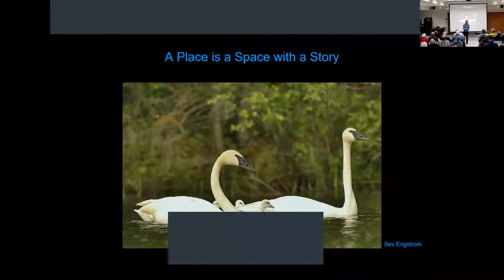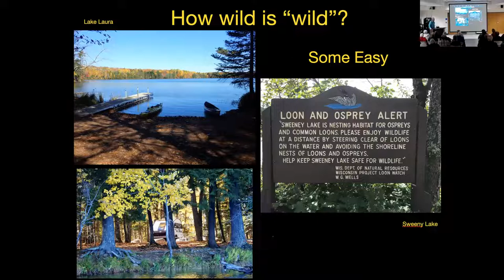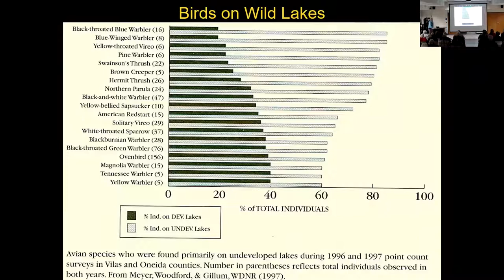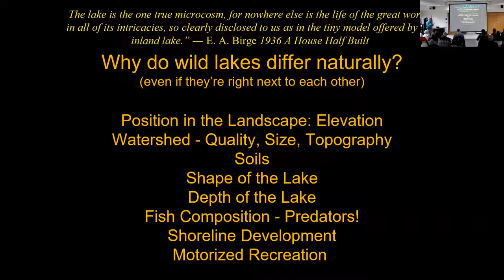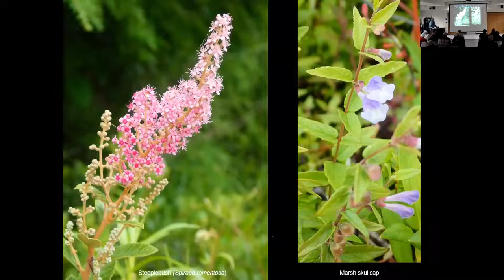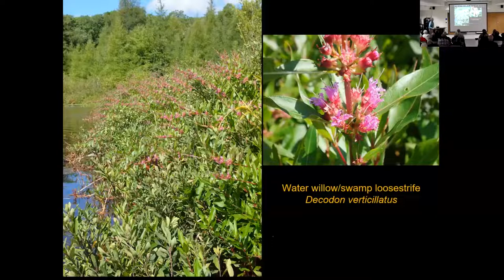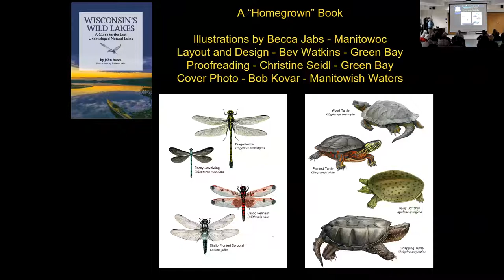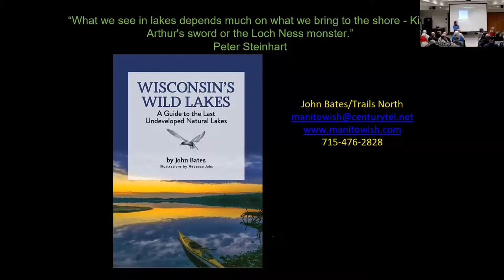WI Last Undeveloped Wild Lakes by John Bates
John Bates presented to the Aldo Leopold Audubon Society on a presentation titled, "Wisconsin's Last Undeveloped Wild Lakes" on 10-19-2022.